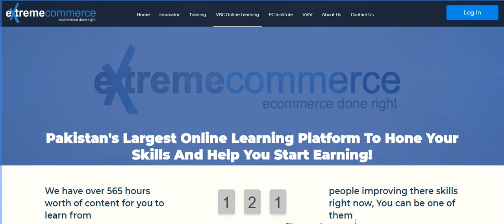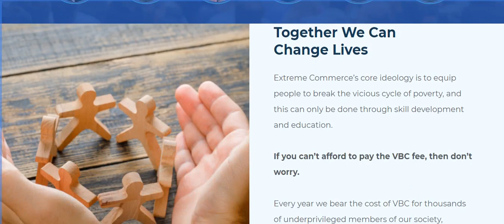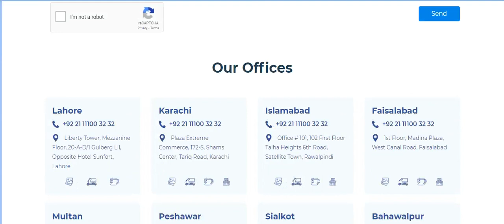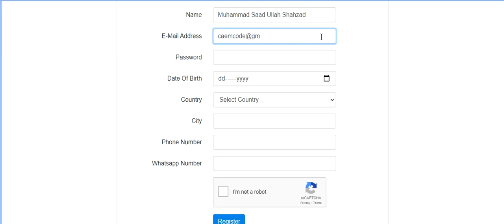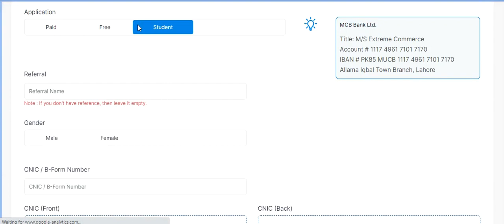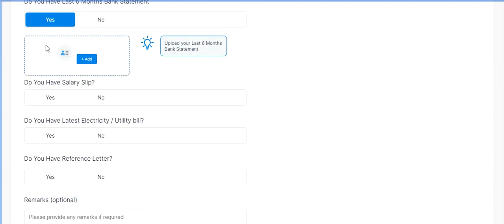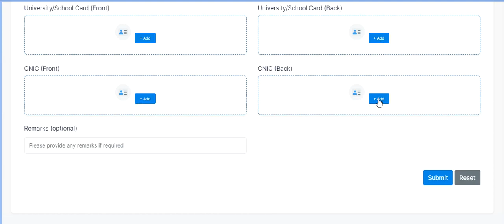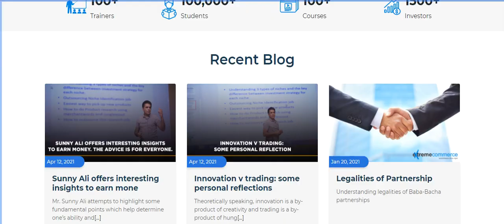How To Apply And Get Free Extreme Commerce VBC(Video Boot Camp)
In this video, I teach you how to apply and get free Extreme Commerce VBC(Video Boot Camp)

VBC 2021 is Pakistan's largest online digital learning platform. Learn to earn from these 100+ skills. Free for students and anyone earning less than Rs:80,000 per month. Anyone earning above can pay for it.

These 100 powerful skills are related to Amazon PL, VA, Ebay, Amazon Kindle, PPC, Multimedia, Graphics, 3D, Accounting apps and business apps including SAP, Amazon AWS and various Enterprise Cloud Apps.

If you cannot make money after learning from VBC then online world is not for you.

Sunny

How to get NEW VBC Free Extreme Commerce Sunny Ali
# How to apply for Latest VBC | Get Free VBC
How to apply for Free Video Boot Camp? | VBC | Extreme Commerce BY Sunny Ali
How to apply for VBC - Extreme Commerce Video Boot Camp